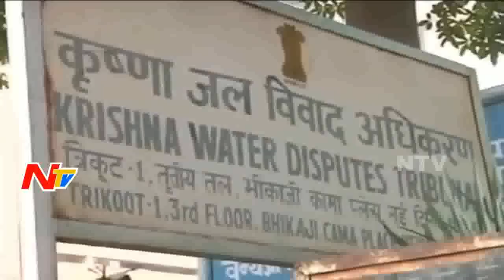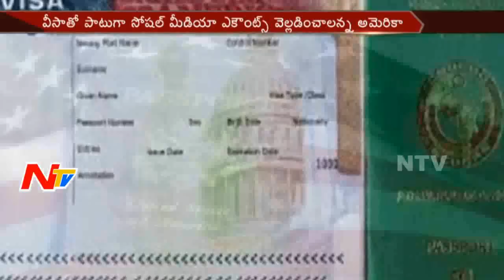Morning News Highlights || 9th February 2017 || NTV